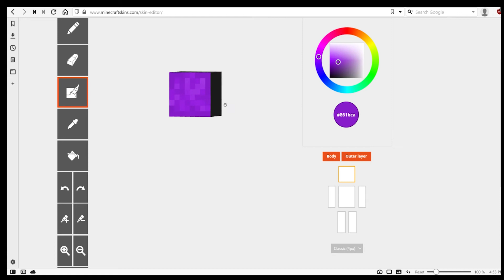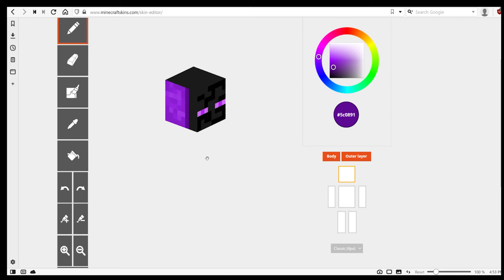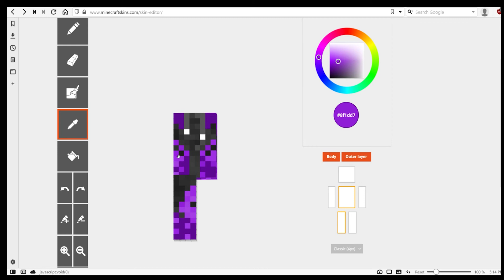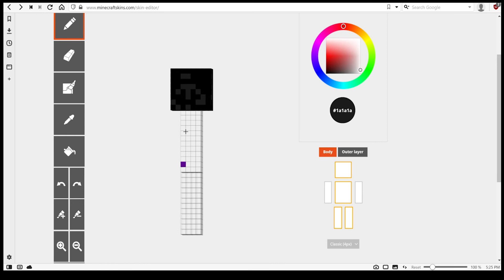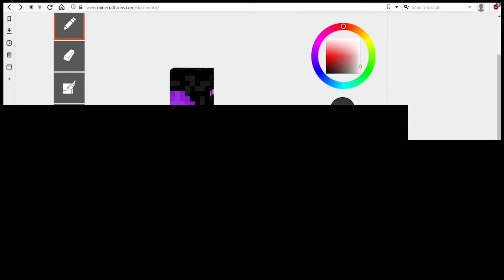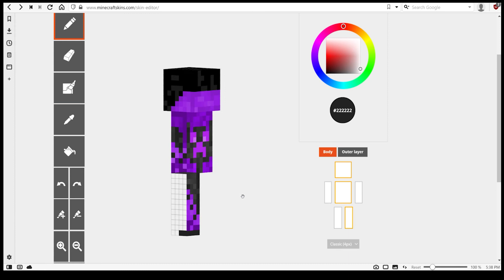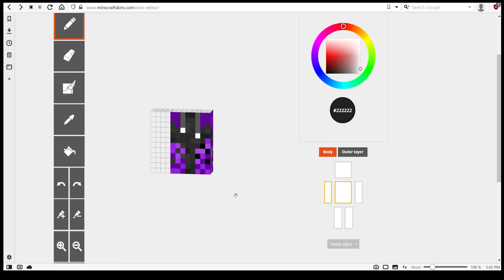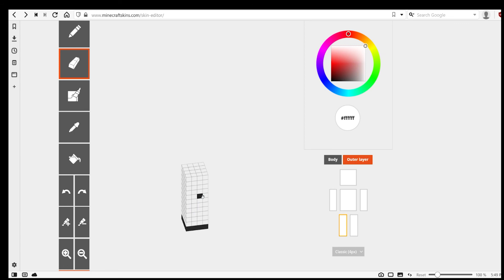Enderman Hoodie Speedpaint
Welcome back to another speedpaint video! Today I made an enderman hoodie. It took a really long time to make because I accidentally painted everything on the outer layer...